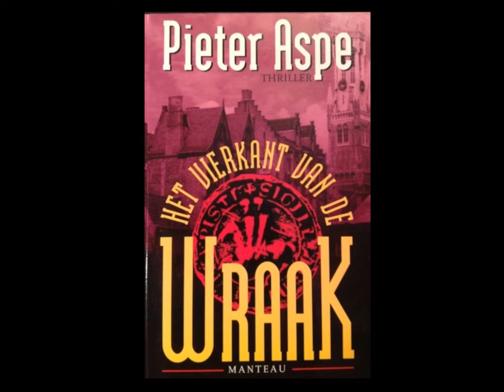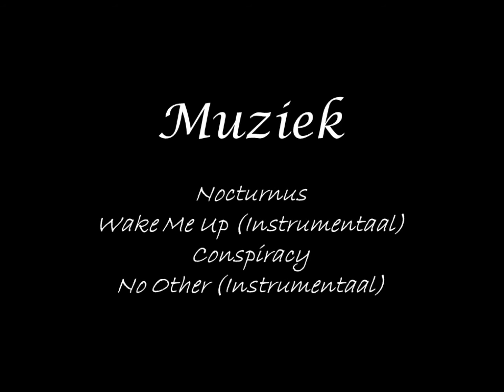Bloedband - Pieter Aspe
Capsule vidéo réalisée dans le cadre du cours de TP : néerlandais professionnel. 1BD. IESSID 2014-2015.